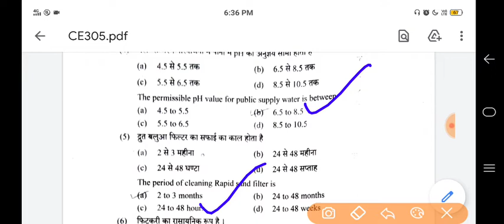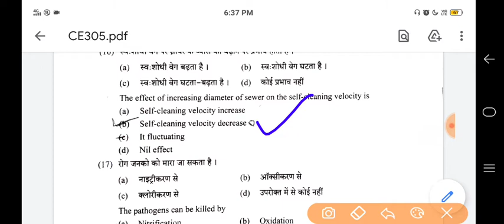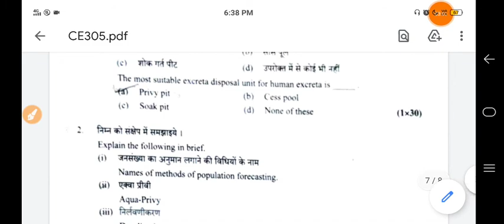CE305 Diploma 3rd Year Special exam Objective Questions Solution Exam 2020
Send Your Paper Here